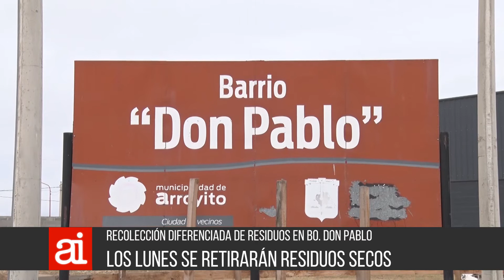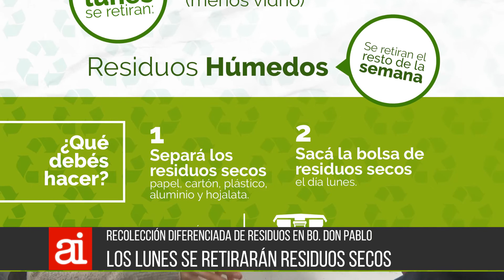22 07 AI 05 Reciclado diferencial en Barrio Don Pablo Imhoff